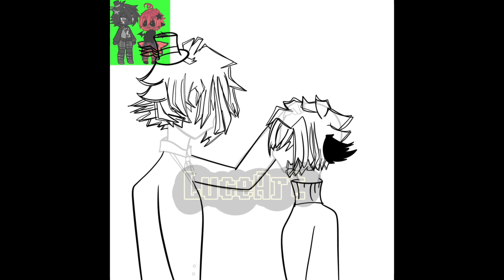🌸 𝖬𝖺𝗂𝗇 𝖮𝖢 & 𝖱𝖾𝖽 𝖧𝖾𝖺𝖽 𝖠𝗋𝗍 | 𝖲𝗉𝖾𝖾𝖽𝗉𝖺𝗂𝗇𝗍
𝙃𝙚𝙡𝙡𝙤, 𝙄 𝙢𝙖𝙮 𝙙𝙚𝙡𝙚𝙩𝙚 𝙨𝙤𝙢𝙚 𝙤𝙛 𝙢𝙮 𝙫𝙞𝙙𝙚𝙤𝙨 𝙨𝙤 𝙄 𝙢𝙞𝙜𝙝𝙩 𝙙𝙚𝙡𝙚𝙩𝙚 𝙩𝙝𝙞𝙨 𝙞𝙛 𝙄 𝙙𝙤𝙣’𝙩 𝙡𝙞𝙠𝙚 𝙞𝙩 𝙤𝙧 𝙥𝙚𝙧𝙝𝙖𝙥𝙨 𝙛𝙤𝙧 𝙤𝙩𝙝𝙚𝙧 𝙧𝙚𝙖𝙨𝙤𝙣𝙞𝙣𝙜𝙨.. 𝙑𝙚𝙧𝙮 𝙨𝙤𝙧𝙧𝙮!!

𝗜𝗡𝗙𝗢: I quite enjoyed making this art. 💗

I love Red Head. 🥰💗🌸

𝔸𝕡𝕡𝕤 𝕦𝕤𝕖𝕕:
iMovie
ibisPaint X
𝗣𝗘𝗢𝗣𝗟𝗘 𝗧𝗢 𝗖𝗛𝗘𝗖𝗞 𝗢𝗨𝗧 ON ABOUT PAGE.